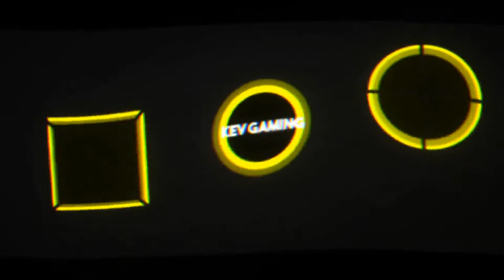Let's Play F1 2019 Karriere Saison 2 #51 Japan Rennen